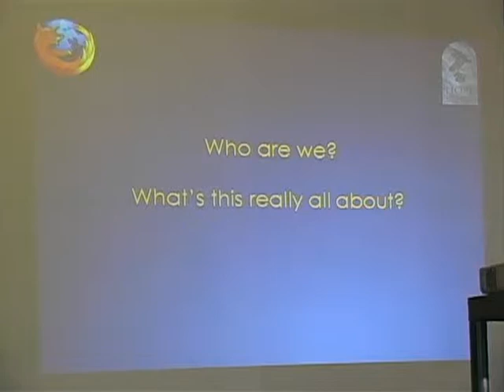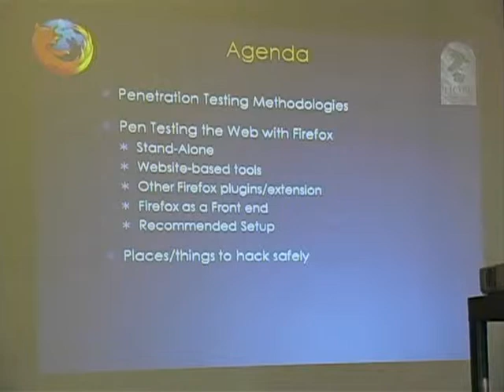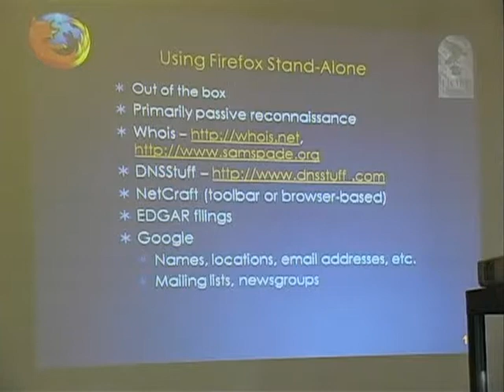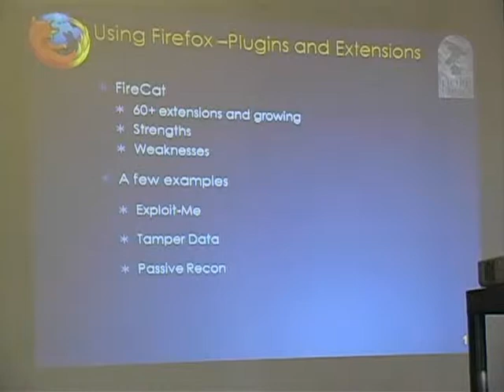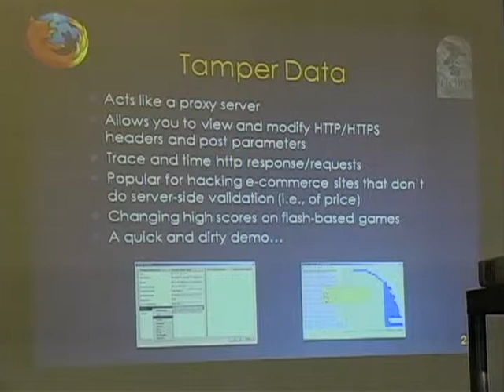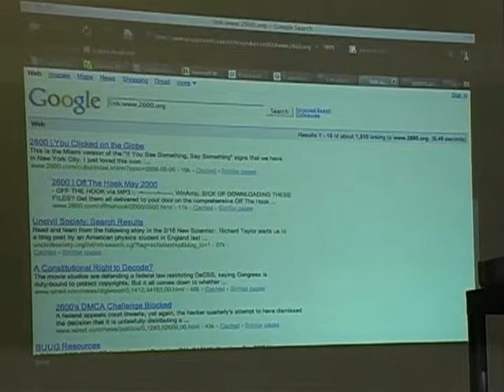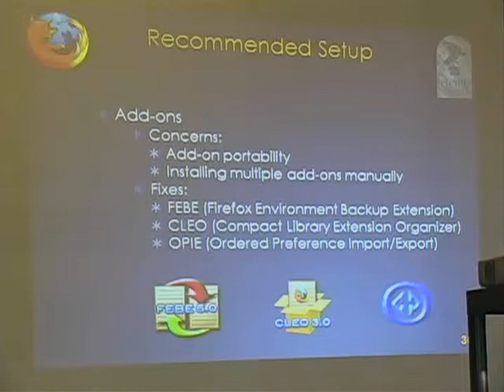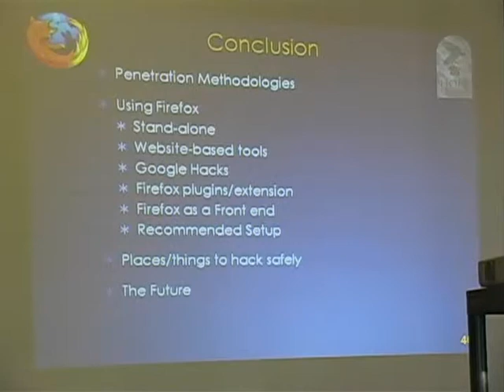2600 - The Last HOPE (2008) - Pen Testing the Web with Firefox.mp4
2600 - The Last HOPE (2008) - Pen Testing the Web with Firefox.mp4